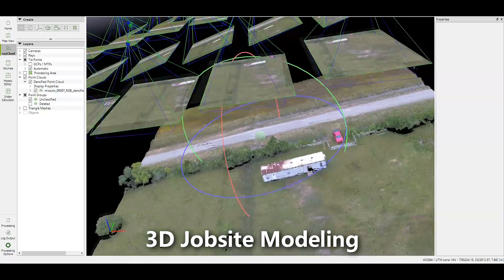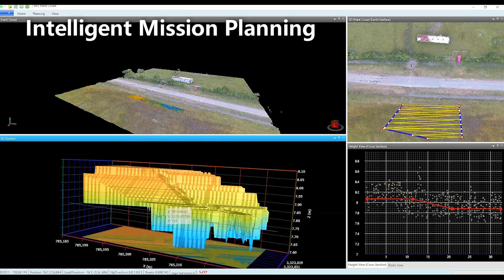AUTONOMER DOZER CAT D3 | ROBO INDUSTRIES Autonomous & Intelligent Machine Control AEE | CONEXPO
Jede Baumaschine kann zu einer autonomen Maschine umgerüstet werden. Das bietet Robo Industries und zeigt auf der Conexpo 2017 seine "Autonomous & Intelligent Machine Control AEE" Der Markt für autonome Baumaschinen wächst stetig. Die Firma Robo Industries zeigt auf der Conexpo 2017 in Las Vegas eine umgebaute Cat D3 Planierraupe ohne Fahrerkabine. Wir erfahren viele Details zur Technik. Eine weitere Technologie von Robo Industries ist das 3D Modelling der Baustelle, welches mit Hilfe von Drohnen erstellt wird.

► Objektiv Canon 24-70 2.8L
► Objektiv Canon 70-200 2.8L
► Objektiv Canon 16-35 4L
► Objektiv Sigma 35 1.4 ART
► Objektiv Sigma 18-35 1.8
► Drohne DJI Mavic Pro
► Drohne DJI Inspire Pro
► Stativ Manfrotto 504HD
► Audiorecorder Zoom H6
► Actioncam Sony FDR-X3000R 4K
► Setfotos: Canon Canon EOS 5DSR
► Mikrofon (CAM) Sennheiser MKE 600
► Mikrofon (Anstecker) Sennheiser MK Gold

We are filmmakers as well as online & social media experts since 2004.